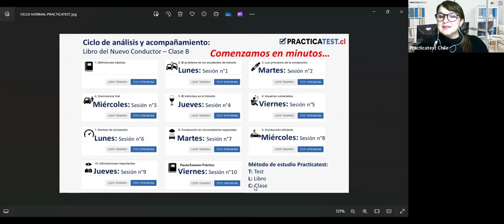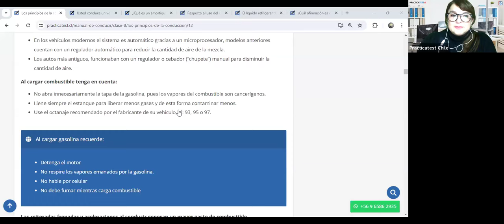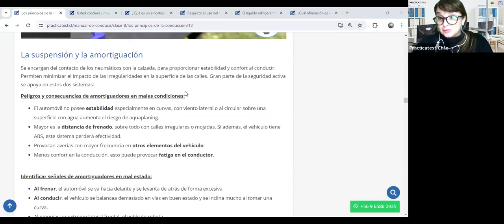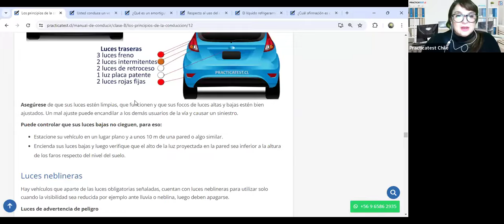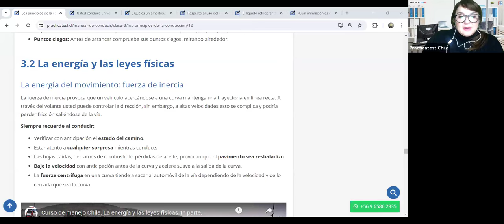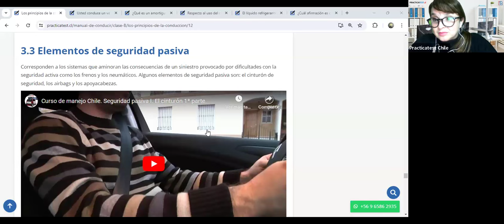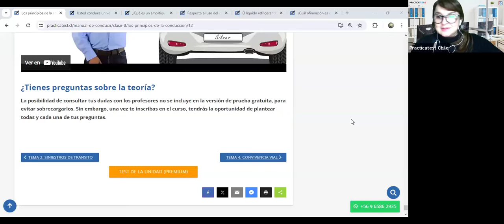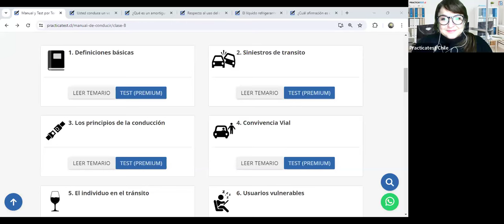"TODO lo que necesitas saber sobre el libro del nuevo conductor Clase B en CHILE 2024" - Sesión 385